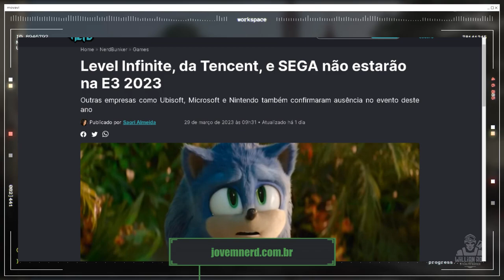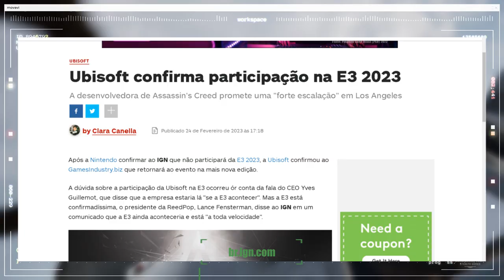MAIS UM CANCELAMENTO DA UBISOFT